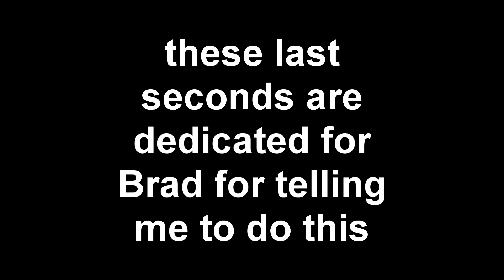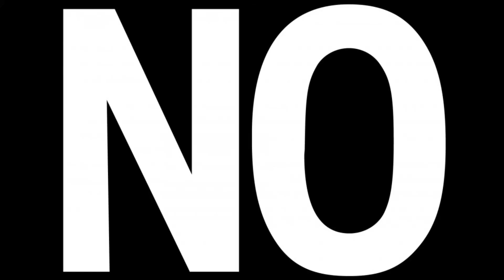More _BlueEyedPanda_ for you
another video with the blue eyed panda xD
so yeah